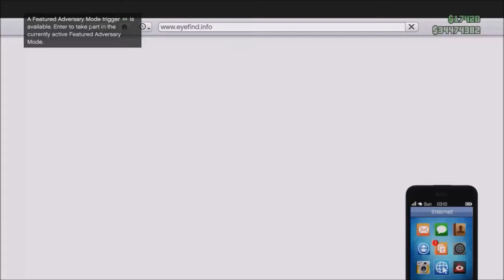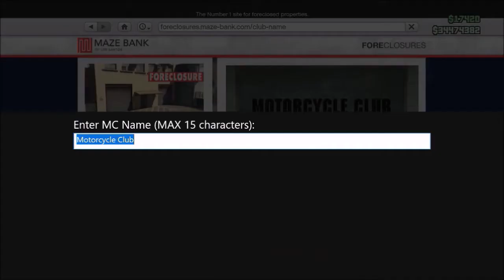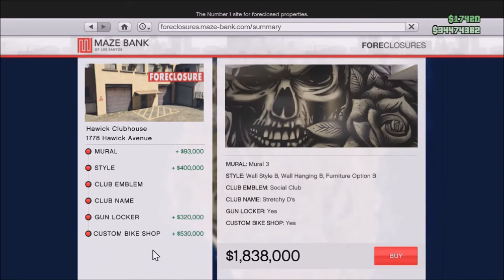GTA V Online - New DLC - Bikers Club House (Fully Customized) [GTA V]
New Bikers Club House